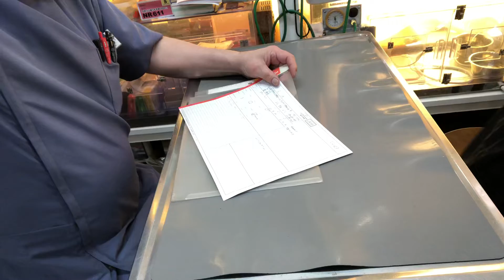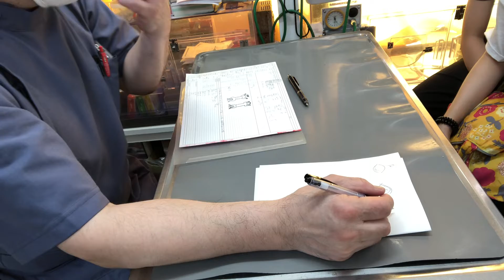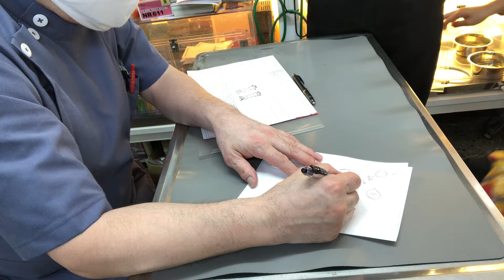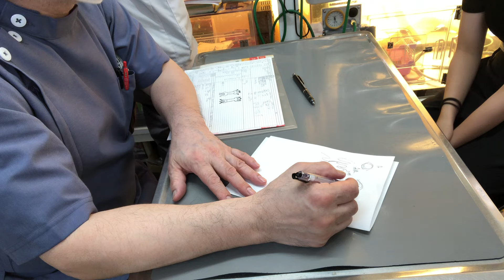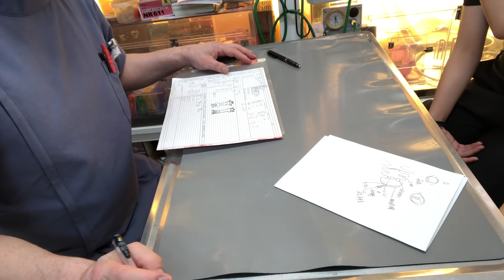⑴スキニーラットのぐりちゃんの面会、お話